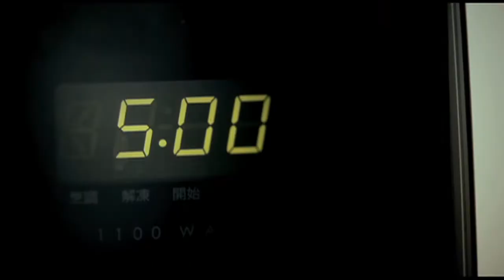"Shower Under 5 Minutes" PUB Water Conservation Commercial (Malay)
Since 2011, PUB's Water Conservation Awareness Programme has focused on taking shorter shower as it is the most water consuming activity at home. Generally showers consume 29% of an average family's monthly water consumption respectively. Each reduced minute in shower can save nine litres (Six 1.5-litre bottles) of water.

This TVC is part of PUB's ongoing efforts to remind the public about the importance of making water conservation a way of life.